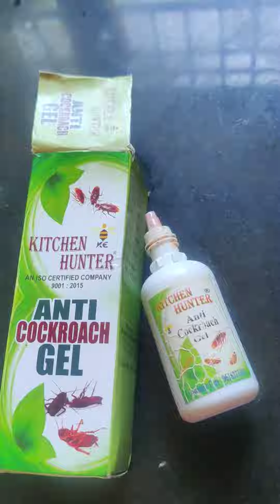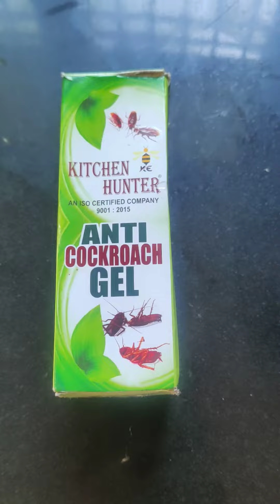anti cockroach 🪳 gel cockroachtips బొద్ధింకలుపరార్ # cockroachkiller